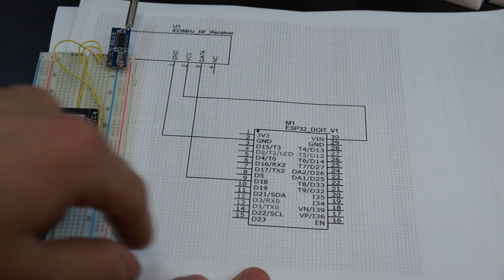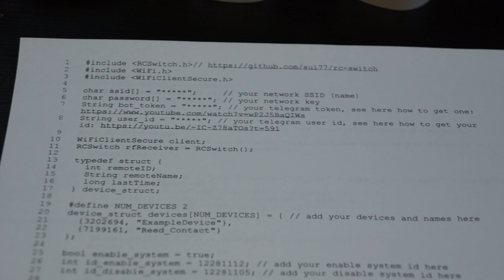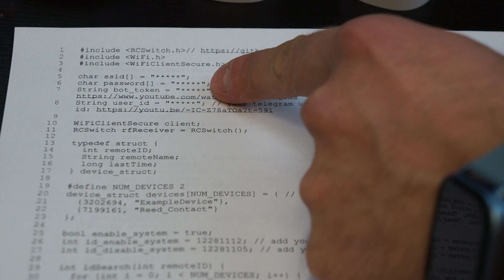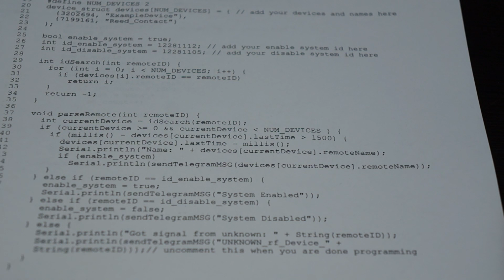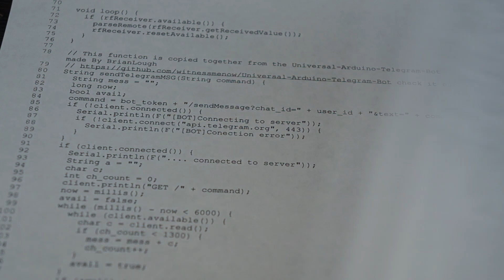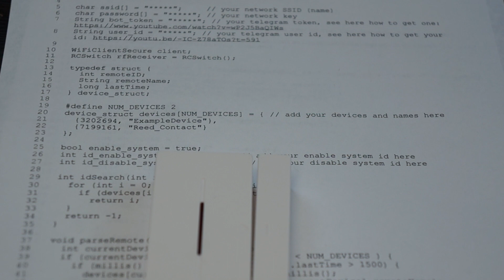DIY Wifi Arduino Alarmsystem using only 3 parts!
Here is how to build your own Wifi Alarm System using an ESP32 and an RF Receiver.

Compatible example Hardware:

433mhz RF Receiver: